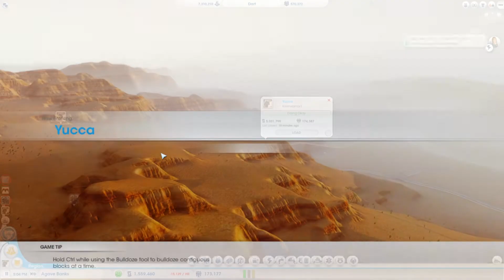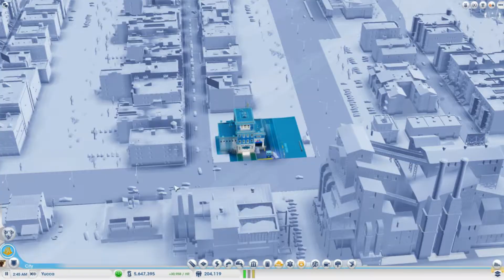Let's Play Simcity Ep 04: Something Is Different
Hey everyone, in this video I will show you another region and not one but two cities and why you never should build the arcology.

All music in this video belongs to EA and Maxis.